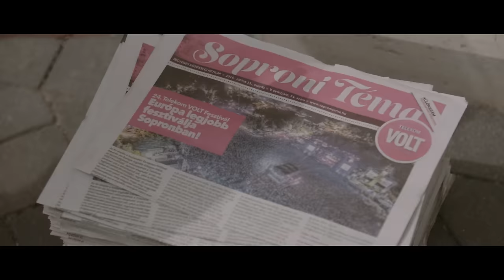Punnany Massif feat. Pásztor Anna, Charlie, Pető Szabolcs(prod. Rendben Man): Ami VOLT az majd lesz!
A 25. Telekom VOLT Fesztivál himnusza
Zene: Felcser Máté / Heilig Tamás / Pető Szabolcs / Lipics Gergely / Czimmerman Csaba
Szöveg: Felcser Máté / Pető Szabolcs / Farkas Roland / Horváth Károly / Meszes Balázs
Felvétel: Rendben Man
Video by Studio-X & Blind

                                               Ami Volt az majd lesz

Máté:
Köszönöm maradok amíg tudok
Mert a bőrömön rezeg az amplitúdó
Fullrandom csapatban
Csapatom a szelet
Mutasd magad
Ahogyan lehet, ha mered
A büszkeség minek, nem ölel át
Íratlan szabály hogy senki se lát
A kukákon dobolódik az etűd
Egy dallam ébred fel
Ami régen letűnt

Charlie:
Napfürdő, eső
Nem vagyok gyenge jellem
Ahova visz a lábam
Ott jó a helyem
Addig húzom meg
Míg az érzés kitart
Kitöltöm az italt
Mint egy régi dalt

Wolfie:
Szakad a fonal, elszalad a ló
Ritkábban vevődik fel a teló
Egy hétig egy szerkó
Nincs dresszkód
A pohár emlegetés intersport
Ide veletek hát idegenek
Húzzuk fel együtt az idegeket
Füsttel küldünk majd égi jelet
Ha kidől az akinek elege lett

Refrén:
Fény, zene, vihar
Ha rám zúdul én kiállom
Porfelhő leszáll
De nem temet el
Mit nekem kivel
Ordítok a végtelenbe
Mit nekem mivel
Mert megtehetem

Fény, zene, vihar
Megőrjíthet én kiállom
Porfelhő leszáll
Mit nekem kivel
Vesszek el a végtelenbe
Mit nekem mivel
Hogyha ezt szeretem

Máté:
Melledet külön követem Instán
Mert a szememnek feltűnőbb
nő itt nincs már.

Meszi:
Mert aki ma velem
Az nincs.

Wolfie:
Percenként újratöltődik a tár

Máté:
Ha vad is, de merem
Egy napos szerelem

Wolfie:
De holnaptól hozzám
Már kötődni kár
Hurrikán, unikum
Booty time, bulizunk

Máté:
Papírpohár hegy

Wolfie:
Betonkész állapotban voltunk
Leszünk is,

Máté:
úgy,hogy a tudatunk egy

Anna:
Sáros cipőm talpára
Odaragadt egy szó
A város idős zajától távol
Én vagyok a hegylakó
Ha hozzám érsz
A bőröm finoman mos le
Káros szenvedélyem itt ma az
Hogy nincs olyan, hogy ne

Pető Szabi:
Gyújtsd be a tüzet
Hagyd, hogy égjen a láng
Sátrak tövében érjen össze a láb
Vigyünk haza amit tudunk emlékbe
A holnappal törődni ma mért kéne

Refrén:
Fény, zene, vihar
Porfelhő leszáll
Mit nekem kivel
Ordítok a végtelenbe
Mit nekem mivel
Mert megtehetem

Fény, zene, vihar
Megőrjíthet én kiállom
Porfelhő leszáll
Mit nekem kivel
Mit nekem mivel
Hogyha ezt szeretem

Meszi:
Holtomig
Amíg élek tart a láz
Sose voltam más
Nem vártam a holnapot
Az éjszakától